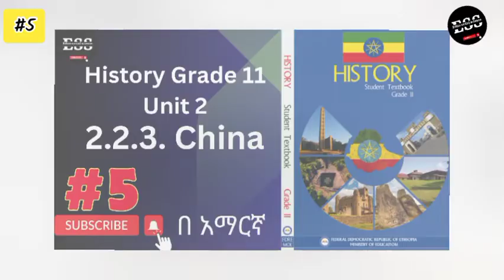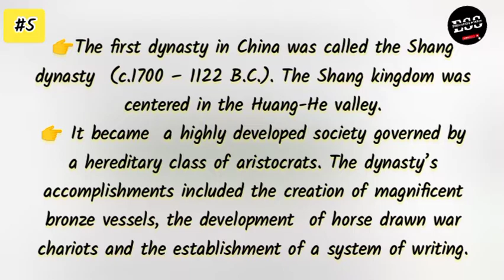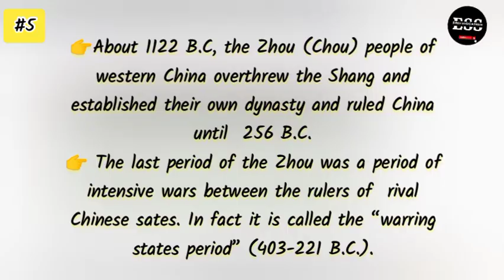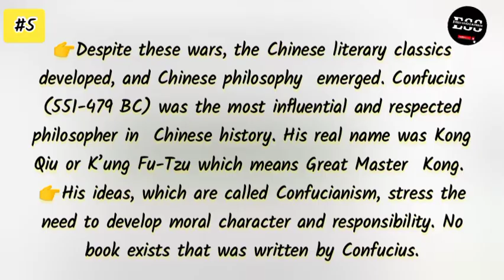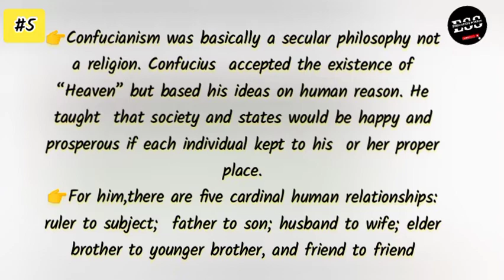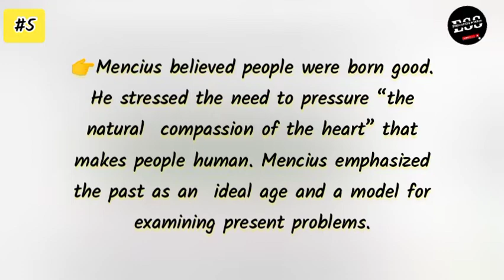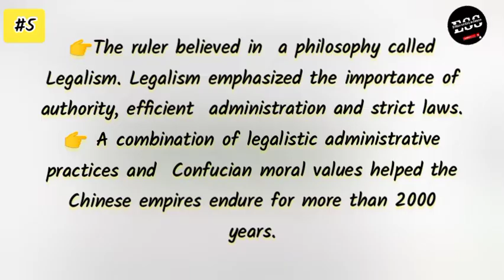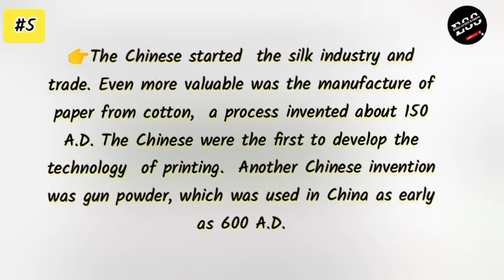Ethiopian History Grade 11 Unit 2 New curriculum#part5 Ancient China